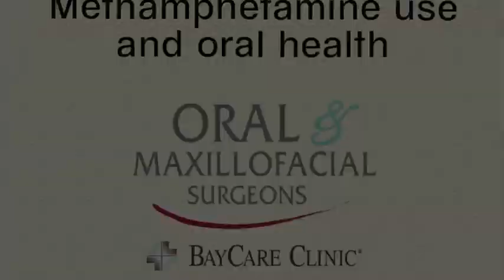Methamphetamine use and oral health: meth mouth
Methamphetamine use is not only detrimental to one’s overall health, but causes havoc on teeth and gums too. This oral issue even has a nickname – “meth mouth.”

Meth mouth is a collection of diseases in the oral cavity that most commonly occurs in patients who are consistently using methamphetamine drugs. It’s a compilation of dental caries or decay, infections, swelling, pain, chipped and loose teeth as well as periodontal disease.

As a Board Certified oral surgeon, Steve A. Zent, DDS, MD, sees this problem in his office.

Causes of meth mouth

It’s not only the methamphetamine drugs which cause problems in the oral cavity; the drug creates dry mouth – and people with dry mouth have intense cravings for liquids, particularly sugary liquids such as soda.

“The people using these drugs usually are having issues with decisions on hygiene and oral intake,” said Dr. Zent. Drinking sugary liquids and sodas can increase cavities, erode gums and decay teeth.

The cost of methamphetamine use on your teeth.

The other significant factor with meth mouth is the exuberant cost of repairing the teeth.

“It is heartbreaking to have to tell them you are going to remove most or all of their teeth. And once their teeth are gone, to reconstruct their function and their mouth is exceedingly expensive,” said Dr. Zent.